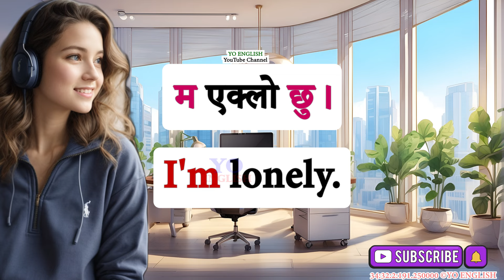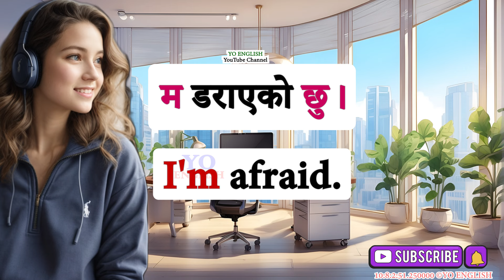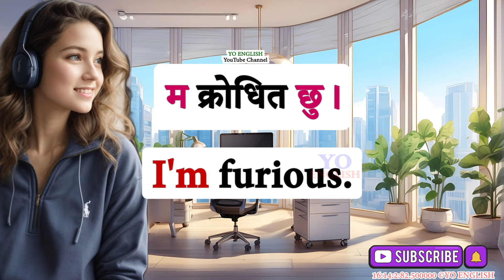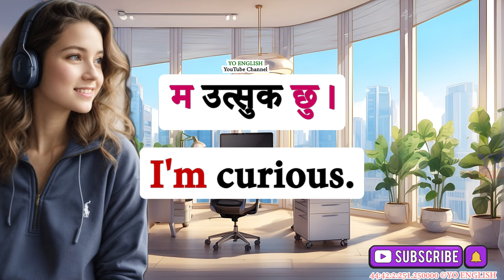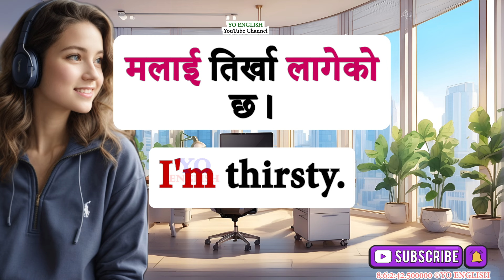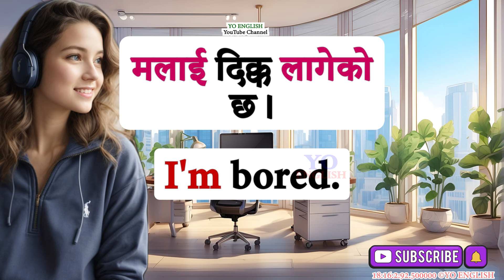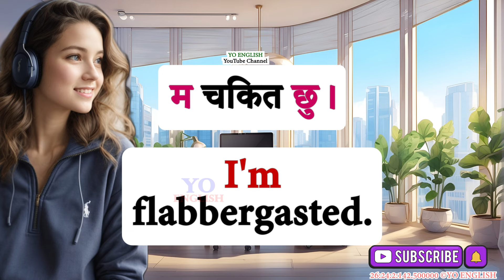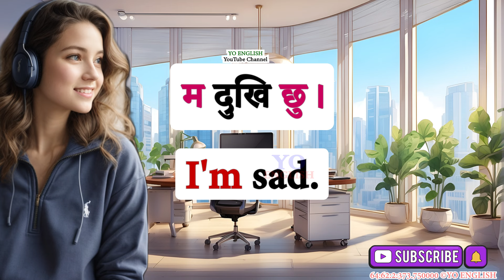English सिक्न कहाँबाट र कसरी सुरु गर्ने Where and how to start learning English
English सिक्न कहाँबाट र कसरी सुरु गर्ने English for beginners Day 1 पहिले दिन बाट अंग्रेजी बोल्न सिक्नुस्
छिट्टै अंग्रेजी बोल्न जान्नैपर्ने कुरा Spoken English / English Speaking course How to learn English
Daily use English Nepali word meaning English word meaning English to Nepali translation